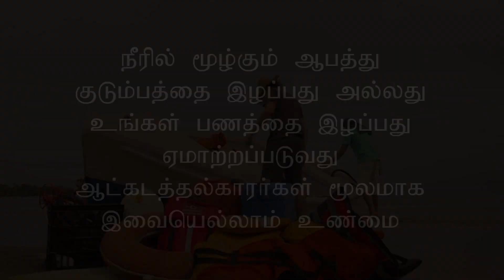Safety Gear - Tamil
People smuggling is not as straightforward as it is sold to gullible people. Don't risk it.